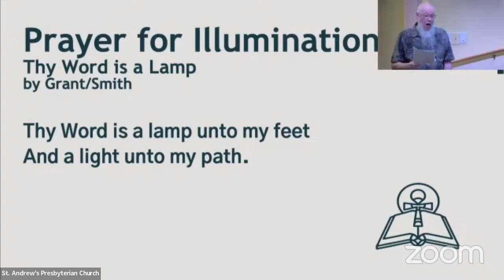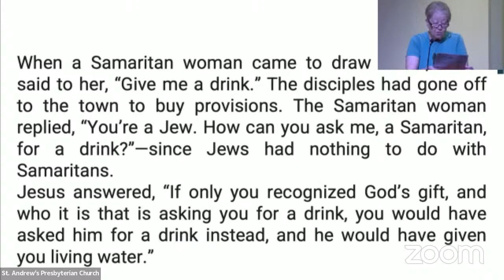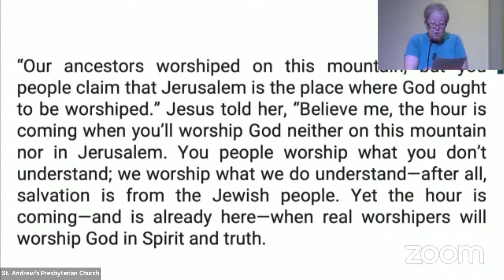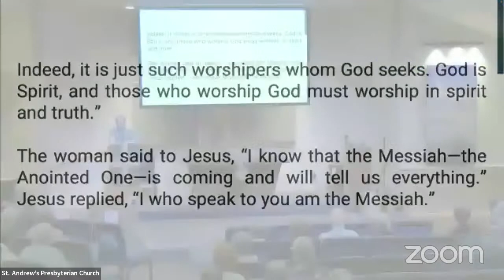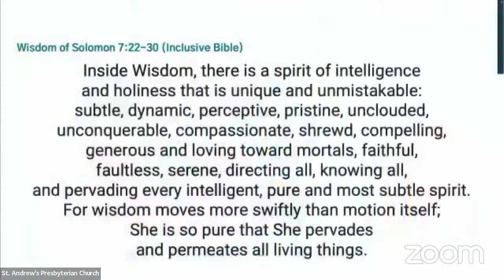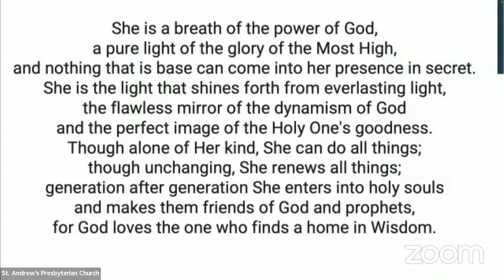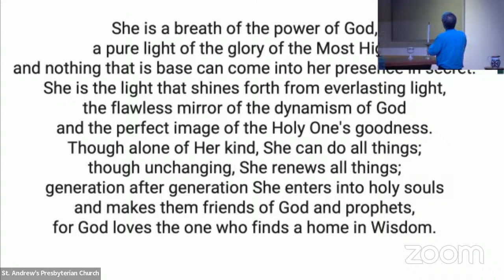St. Andrew's Worship Sermon, August 6, 2023